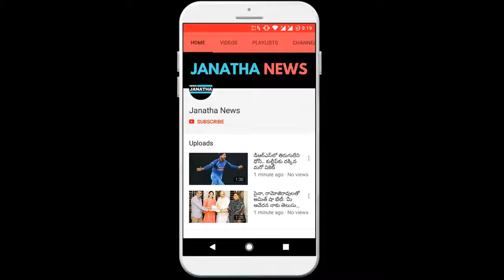మరో సంచలనం.. చికాగో సెక్స్ రాకెట్.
వార్తలు            మరో సంచలనం.. చికాగో సెక్స్ రాకెట్.
News            Another sensation .. Chicago Sex Rocket.America Sex Rocket ... Chicago Sex Rocket New sexy racquet ... All of these are homosexuals that are creating sensations across the world ... But the Chicago Court of Racket will be the main accused in the case by the American court. real The US court has convicted Kisan Modugugodi and his wife Chandra as the main accused in a Chicago sex racket that came to light on July 18 and is likely to be sentenced to 10 years in jail on July 18 ... However, the federal agency has been accused of misappropriating women visa-free visas charges At the north elinay said that the court convicted the coincidental ... the sex racket. 30 lakhs for one time. As a string is turned into a downtown, an American sex rocket. ... Now that they fall outside the fiber is to be sentenced to prison, according to lekkapettalsoccina usalu ... Chicago srireddi buzz about a sex racket.!? When you spend mallikanato opportunities .. 3 gantalakuhiro night, so I called the director of the hard-earned money ... ever Manadhai.                 The money that the illegally earned money can be used to get out of the racket ... the happiness of happiness is the happiest life of being happier than the difficulty of earning more money in the short term rather than difficulty .

JANATHA NEWS !!